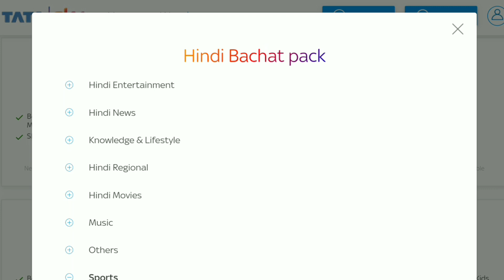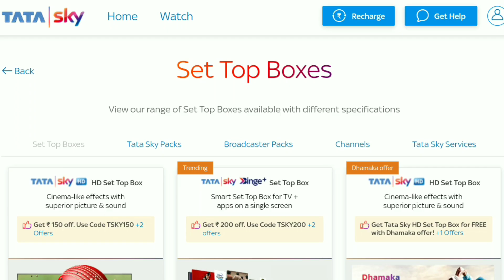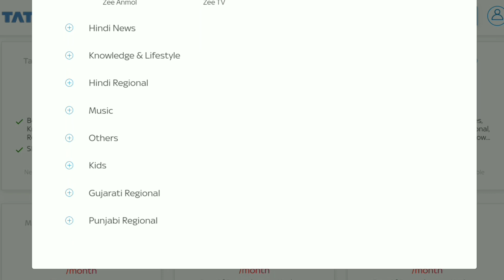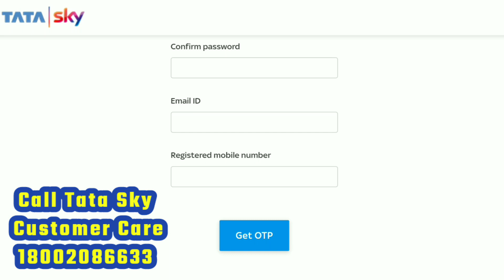Tata Sky Recharge Plan | Tata Sky Package Selection | Tata Sky Channel Section | Tata Sky HD Pack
Tata Sky Recharge Plan, Tata Sky Package Selection, Tata Sky Channel Section